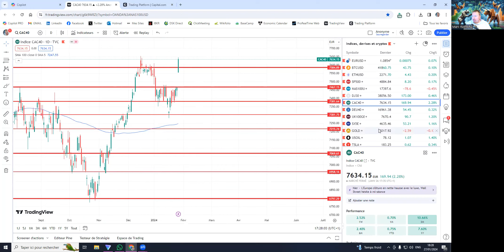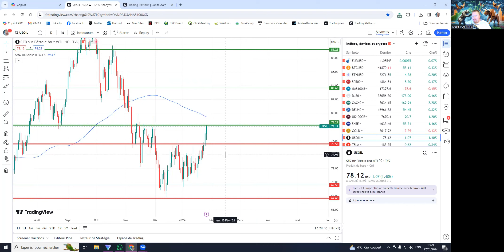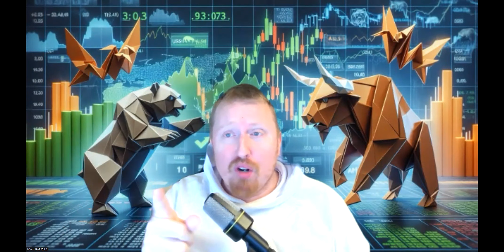Analyse Bourse et Cryptos pour la semaine du 29 janvier au 2 février 2024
Bonjour à tous et bienvenue sur ma chaîne ! Cette semaine, nous allons plonger dans le monde fascinant de l’analyse technique et examiner de près les tendances et les prévisions pour une gamme de marchés financiers. Du 29 janvier au 2 février 2024, nous couvrirons l’EUR/USD, le Bitcoin, l’Ethereum, ainsi que les indices majeurs tels que le S&P 500, le Nasdaq, le Dow Jones, le CAC 40, le DAX, le FTSE, l’Euro Stoxx 50, et nous jetterons également un œil sur l’or et le pétrole. Préparez-vous pour une analyse approfondie qui pourrait vous aider à prendre des décisions éclairées dans vos investissements.

Analyse de l’EUR/USD : Nous commencerons par l’EUR/USD, qui a récemment montré des signes de volatilité. Nous examinerons les derniers mouvements et ce qu’ils pourraient signifier pour la semaine à venir.

Cryptomonnaies : Ensuite, nous passerons aux cryptomonnaies. Le Bitcoin et l’Ethereum ont tous deux connu des hauts et des bas, et nous analyserons les graphiques pour identifier les niveaux clés de support et de résistance.

Indices boursiers : Pour les indices boursiers, nous verrons comment le S&P 500, le Nasdaq et le Dow Jones se comportent après une semaine riche en événements, et nous anticiperons les tendances potentielles.

Marchés européens : Nous traverserons l’Atlantique pour explorer les marchés européens, en nous concentrant sur le CAC 40, le DAX, le FTSE et l’Euro Stoxx 50, en cherchant à comprendre l’impact des dernières nouvelles économiques sur ces indices.

Matières premières : Enfin, nous conclurons avec une analyse de l’or et du pétrole, deux commodités qui ont toujours un impact significatif sur l’économie mondiale.

Restez avec nous pour cette analyse technique hebdomadaire, où nous déchiffrons les graphiques pour vous aider à naviguer sur les marchés. C’est parti !